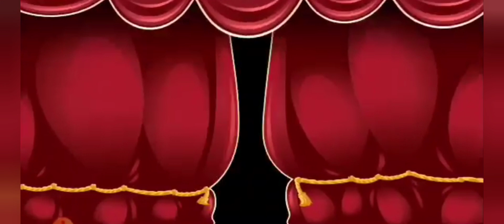levels 9404, 9405, 9406 Candy crush